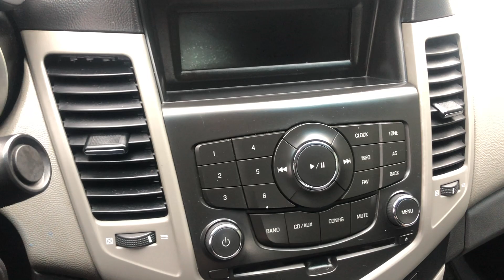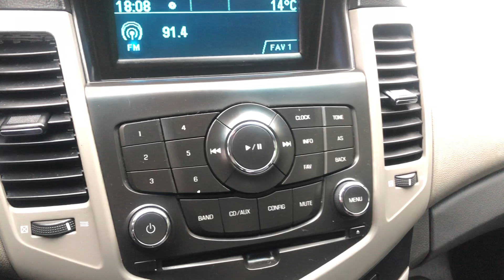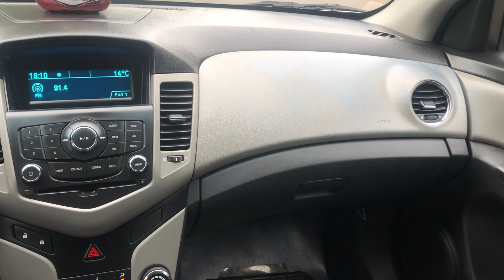Sở Hữu Xe Nhập Khẩu Chỉ Với 245 Triệu. Deawoo Lacetti SE 2010 Máy zin, Thân Vỏ zin 0947.535.262